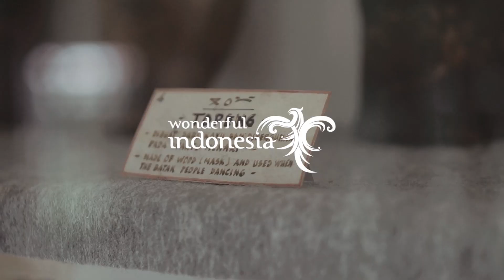HUTA BOLON SIMANINDO | LET'S GO TO LAKE TOBA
This museum is a famous tourist spot in Simanindo Village, Simosir Regency. Simanindo is one of the districts on Samosir Island.

This museum is the home of a Batak King. This king recognized because of his interest in women. Raja Sidauruk has more than 10 wives.

This museum has a unique appearance. You can see ten buffalo horns on the roof. Not only made of decoration, but the horns are 10 generations of dynasties in the Batak.